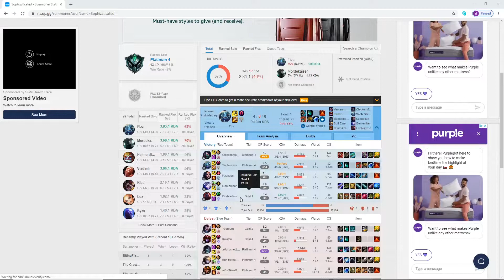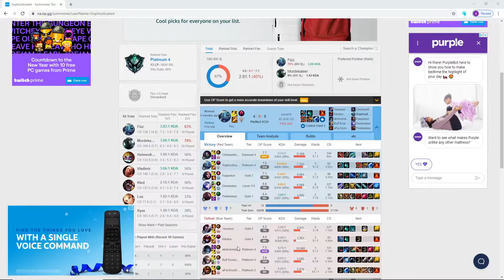Fizz Jungle vs Shyvana 9.24 | 3000 IQ Sion Is A Constant Thorn In The Enemy's Side!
Ok guys I recently got a game in as Fizz Jungle, and am still working on the clearing aspect. We learn some very valuable lessons on clearing paths and how to quickly influence the map. Like I always say, Fizz jungle is an off meta pick, but that doesn't mean it isn't possible. Enjoy!!